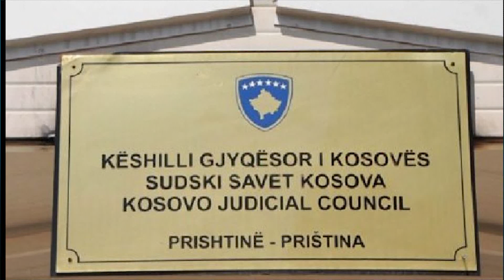Sot nis verifikimi i listave të kandidatëve për deputetë në Kosovë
Këshilli Gjyqësor i Kosovës nga sot e deri më 20 janar do t’i verifikojë listat e partive politike që potencialisht mund të kenë kandidatë me dënime të formës së prerë, në tri vitet e fundit.